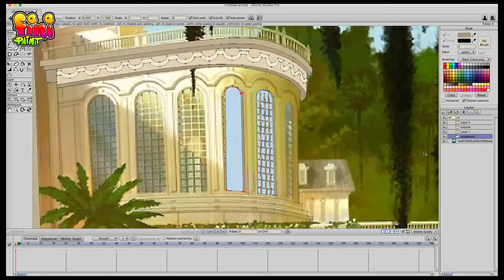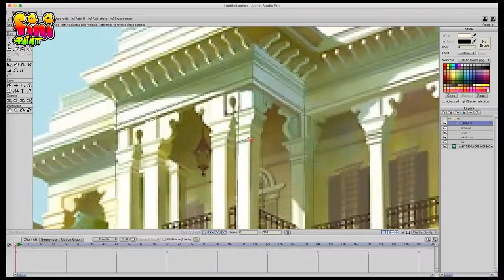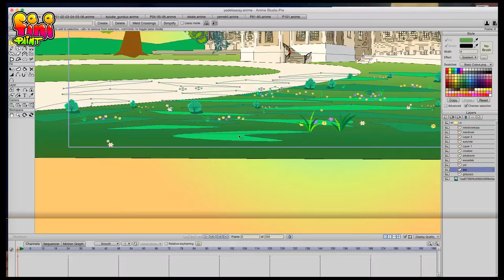Speed painting AnimeStudio MOHO Line art Palace drawing Saray çizimi